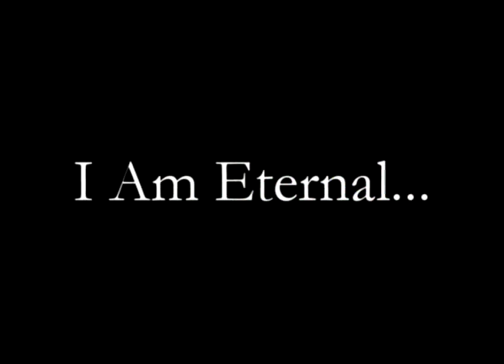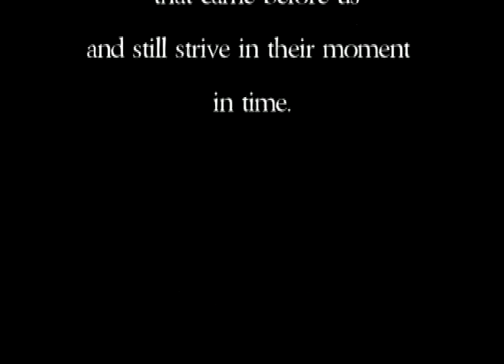Pleasure Dome - An Interactive Ritual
I am Eternal
Therefore
All Things Obey My Command

For the 50th anniversary of Kenneth Anger's oneiric Inauguration Of The Pleasure Dome,
Kyron (J.C. Mendizabal) re-scores this lysergic Bacchus rite
with a dark-wave of sonic shamanism,
whilst Koyote and friends perform a live Thelemic ritual.